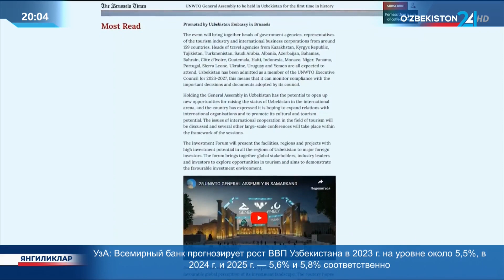Подготовка к юбилейной 25-й сессии Генеральной Ассамблеи Всемирной туристской организации ООН